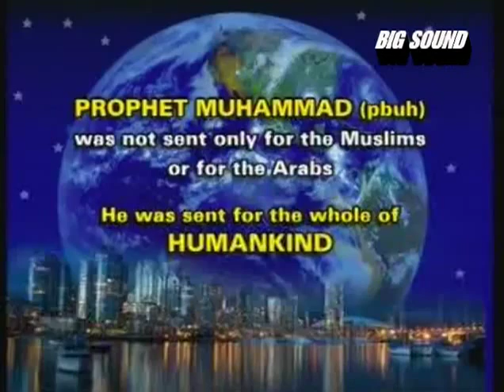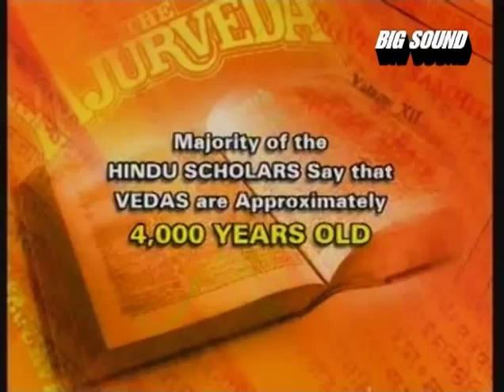Dr. Zakir Naik - Prophet Muhammad (PBUH) mentioned various major religious scriptures Part 4 of 18